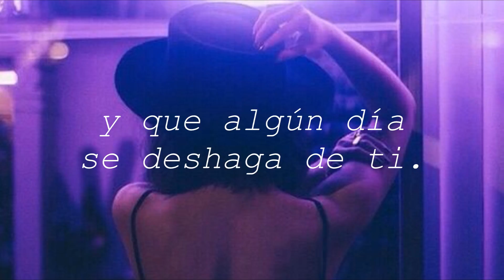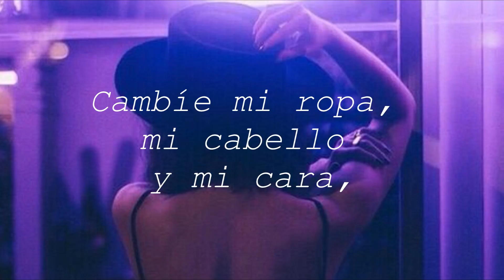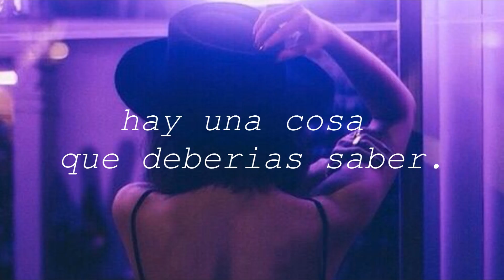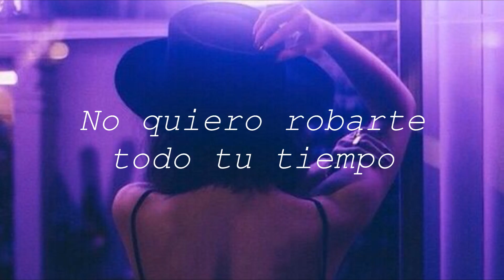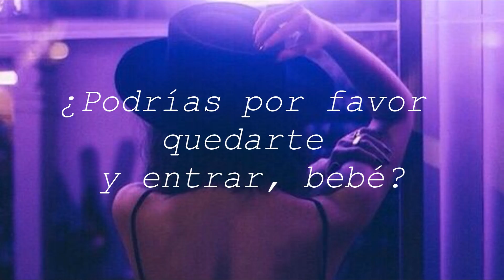Sleeping With Sirens - If You Can't Hang (subtitulada al español)